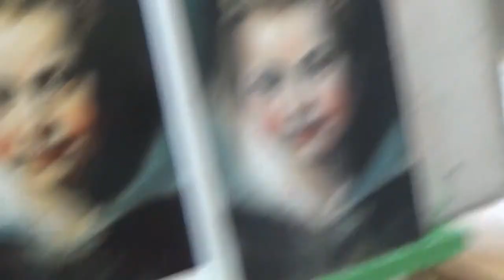大谷郁代のパステル画技法ールーベンス作品の模写ー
絵画教室サクラアートサロン大阪のパステル画一日教室です。
大谷郁代先生による木炭＋パステルでの制作指導、制作工程をご覧ください。